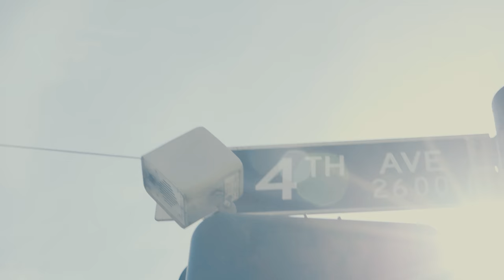Envision Optical / Brand film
Our new collection from Europe arrived! Come and check it out.
2675 W 4th  Ave Vancouver BC